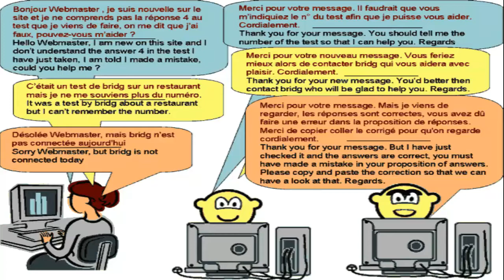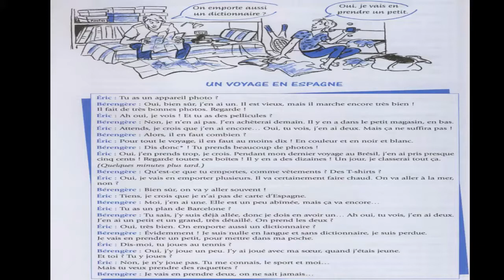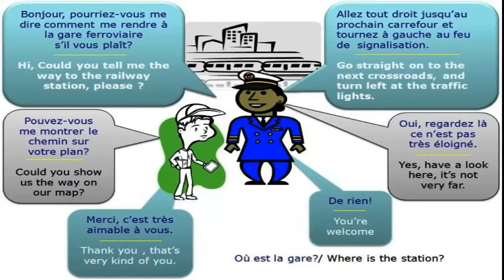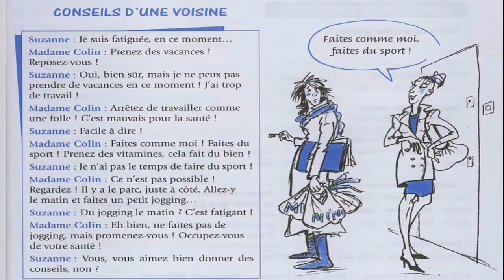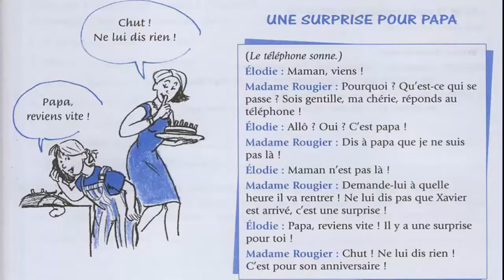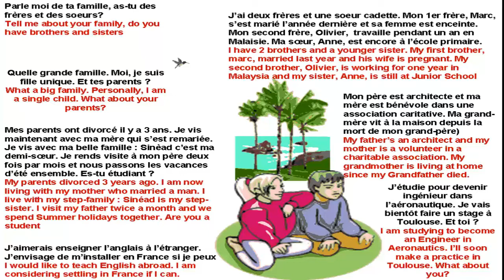Learn French in image and sound